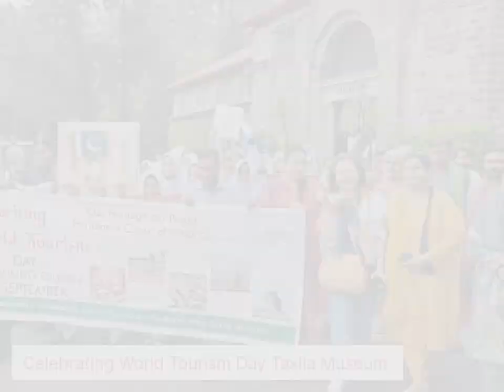Celebrating World Tourism Day at Taxila Museum